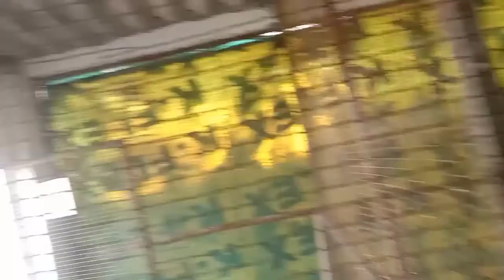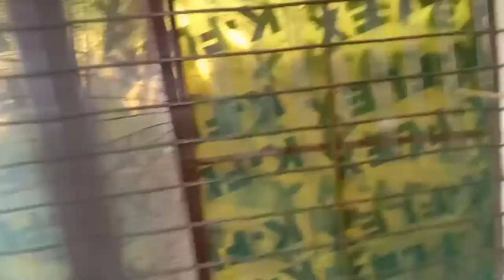bajari Tote ka Colony ka shuru se start